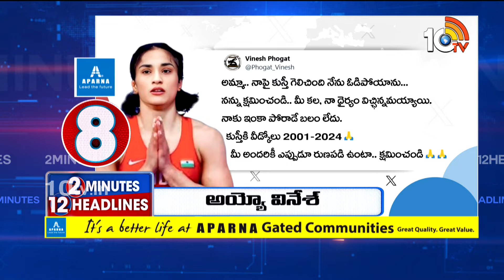2Minutes 12Headlimes | Heavy Floods | Rain Alert | CM Revanth Tour | Parliament Sessions | 10TV News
2Minutes 12Headlimes | Heavy Floods | Rain Alert | CM Revanth Tour | Parliament Sessions | 10TV News

10TV is one of the Largest Content producing Telugu News Channel in Telugu States. Its one of the leaders in the production and broadcasting of un-biased and comprehensive news.
10TV offers round the clock coverage of latest breaking news and unique mix of news bulletins, current affairs and Entertainment programmes.
10TV Youtube Channel offers Latest News from Telugu States, Politics, Entertainment, Health, Sports Lifestyle, Devotional, National News, International News and lot more.!

హాయ్,
10టీవీ యూట్యూబ్ చానల్‌కి స్వాగతం. 10టీవీలో ప్రసారమయ్యే కథనాలతో పాటు ఆసక్తికరమైన మరెన్నో అంశాలను 10టీవీ యూట్యూబ్ చానల్లో మీకు అందిస్తాం. మా వీడియోలలో మీకు నచ్చిన వాటిని మాకు తెలియజేయండి. అలాంటి మరిన్ని కథనాలను మీకు అందించేందుకు ప్రయత్నిస్తాం. నచ్చిన వీడియోలను మరింత మందికి షేర్ చేయండి. చానల్‌ను సబ్‌స్క్రైబ్ చేయడం మరిచిపోకండి. ధన్యవాదములు.!